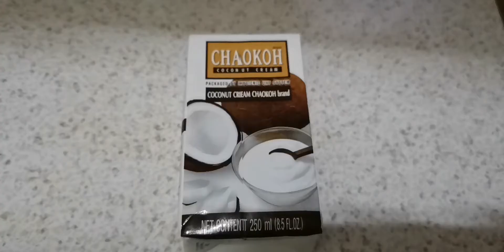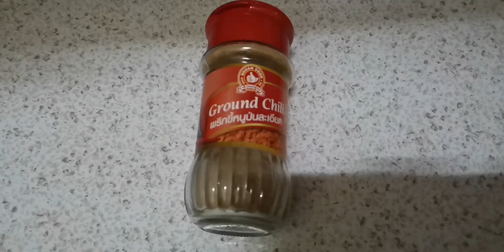GINATAANG TILAPIA with BOK CHOY (Tilapia in coconut milk)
According to my research lol!! It is not a variety of Tilapia but it is called Red Tilapia in Taiwan. Here in Thailand it is called "Pla Tabtim" before I just called it Tilapya in tagalog but because of this vlog, I am trying to put some effort on giving you information's that are true. Correct me if I am wrong mga KANOO for I am not an expert in naming different varieties of fish. I will greatly appreciate it if you want to add more details about this fish origin.

Tara let's eat!! Hope you will like this recipe.

Ingredients
2 pieces tilapia cleaned
coconut milk
garlic crushed
onion chopped
ginger cut into strips
fish sauce
ground black pepper, salt and garlic powder
turmeric powder (optional) it gives the dish it's yellow color
bok choy/ petchay or Spinach
cooking oil